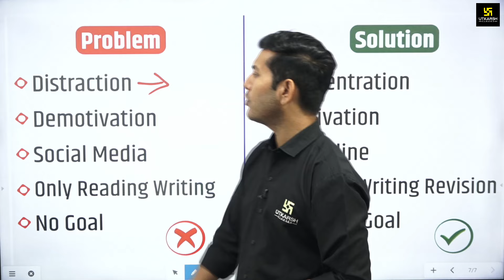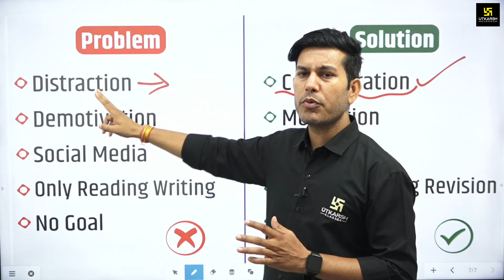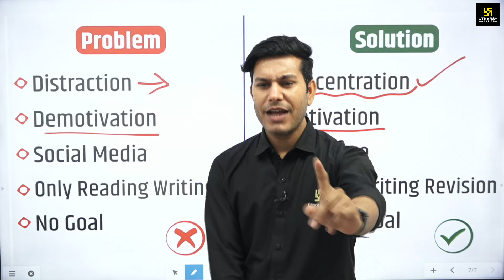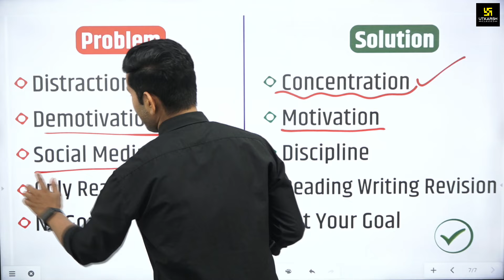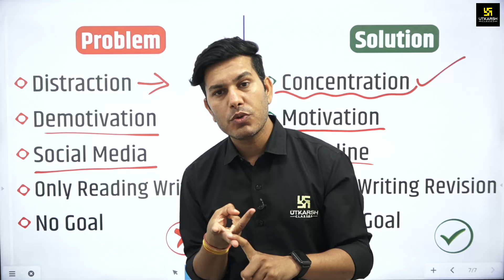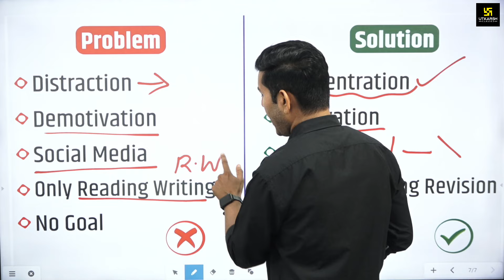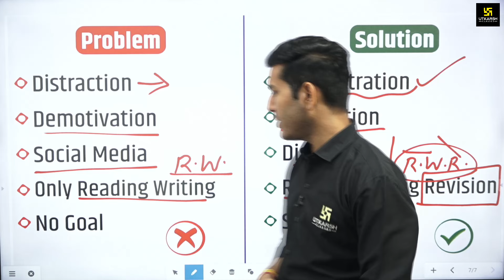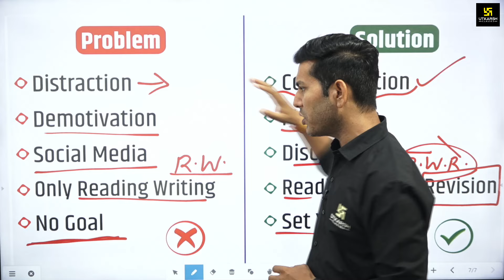5 Tips to Study Online😎Best Study Tips to Increase Your Marks✅| Pratap Sir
5 Tips to Study Online😎Best Study Tips to Increase Your Marks✅| Pratap Sir

⏺Academic Session 2024-25🎯उत्कर्ष एप में कक्षा 6 से 12 के सभी ऑनलाइन कोर्सेस पर EXTRA20 कूपन कोड Apply करके पाएँ अतिरिक्त 20% डिस्काउंट I ऑफर केवल सीमित अवधि तक उपलब्ध रहेगा I

5 tips to Study online,best study tips to increase your marks,study tips,study motivation,how to study for exams,how to study,exam tips,how to study effectively,best study tips,motivational video,how to study long hours,study routine,study hacks,best way to study,how to study for exam,how to study with full concentration,effective study tips,how to score an a in board in exams,study schedule for exams,study tips and tricks,last minute exam tips,how to study like topper,how to complete syllabus